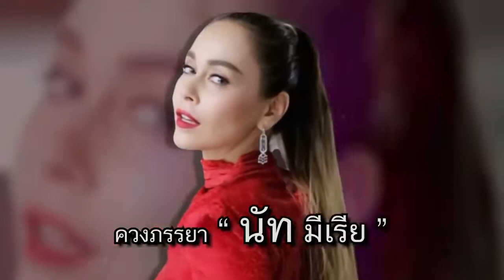[07.04.2020] คุยแซ่บโชว์ : คู่รักคู่หวาน นัท มีเรีย และ อั้ม อธิชาติ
Real Nat Myria
Facebook : Nat Myria Benedetti (@NatMyriabenedetti)
Nat Myria Fanclub
Facebook : Nat Myria by ชมรมคนรักนัท (@NatMyria.fc)